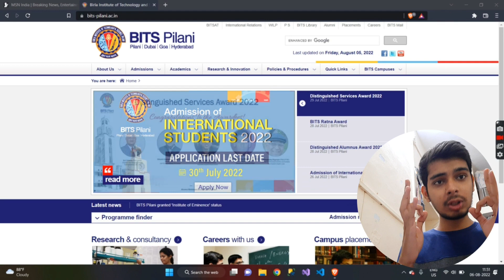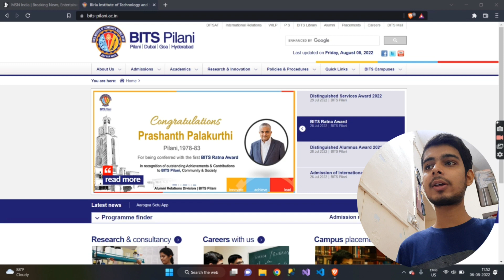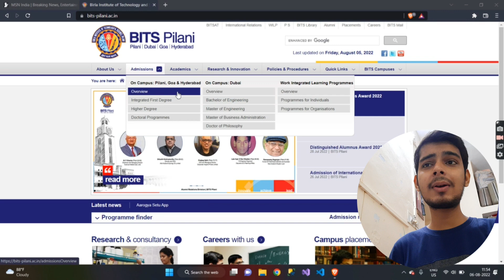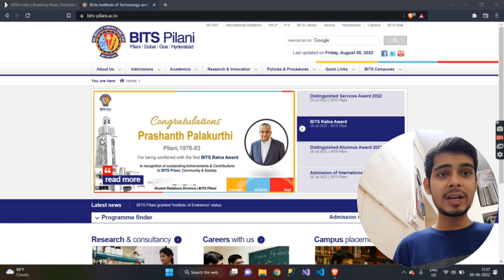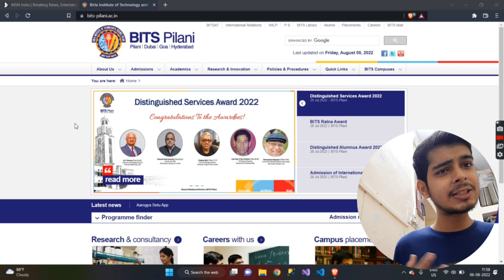BITS Pillani | bits pilani review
Hey everyone in this video I have discussed about BITS Pillani Campus.

Bits pilani
bits pilani campus
bits pilani campus tour
bits pilani fees
bits pilani hostel rooms
bits pilani review
bits pilani cutoff
bits pilani aman dhattarwal
bits pilani vs iit
bits pilani goa
bits pilani college review
bits pilani hostel life
bits pilani vs bits goa
bits pilani ranking
bits pilani dubai
bits pilani hyderabad campus
bits pilani placements
bits pilani dance performance
bits pilani
bits
bits pilani campus
bitsat
bitsat 2022
bits goa
man
wise
india
bits pilani placements
iit placements
bits pilani fees
bitsat topper
jee 2022
jee vs bitsat
bits pilani pilani campus
jee
bits hyderabad
goa
hyderabad
iit
college life
ayaan khan
pilani
bitspilani
college
meera
anisha nandimath bits pilani
anisha nandimath
anisha
a year
independence day
uni
freshman year
freshman
first year
batch1995
reunionmeet2022
gracylifeuncutvlogs
travelvlogger
pilanitour
birlaschools
birlaguesthouse
heritagebuildings
panchvagardentipilani
bestinstituteofindia
bitscampus
bitsconvocation2022
engineeringcollage
75th
rajasthan
study tips for exams
bits pilani campus life
how to top in bits pilani
how to get 9 cgpa in first semester exams of engineering college
how to score 9+ cgpa in college
how i topped my btech
become topper in next 15 days
my journey from average to topper student
how i become college topper being average student
how to top in college exams
how to top in college
topped engineering exam
topped engineering
school
iit roorkee
iit kanpur
iit bombay
qna
students
hostel
trending
jee advance
jee mains
msc
birla
expensive
computer science
dual degree
degree
dual
bharat
friends vlog
funny vlogs
bits pilani oasis'22
apogee fest 2022 pilani
apogee bits pilani 2022
apogee 2022
bits oasis 2k22
bits pilani oasis
bits pilani tech fest
bits pilani fest 2k22
bits pilani vloggers
bits pilani cinematics
bits pilani youtube channel
bits pilani vlogs
bits pilani apogee'22
bits pilani fest vlog
apogee bits pilani
apogee 2k22
apogee'22
bits pilani vlog
lakshya sukhija
fried engineer
high school
freshman advice
college advice
bits pilani orientation
bits dubai fees
bits dubai hostel
student
dubai vlog
dubai
bits dubai
a day in my life bits pilani dubai
bits pilani dubai
vlog of bits pilani
clock tower of bits pilani
library of bits pilani
culture at bits pilani
fresher's experience of bits pilani
college life at bits pilani
bits pilani college life
first day at bits pilani
campus tour of bits pilani
first time visit to bits pilani
campus of bits pilani
hostel of bits pilani
campus tour of bits
latest news
news
english news
hindustan
ht news
ht media
hindustan times
ayaan
ayaan khan bits pilani
karaoke club
college fests in india
bits apogee
bits oasis
first year in college
first year at bits pilani
first year at iit
first year at bits
bitsat2022
bits vs vit
is bits worth it?
bits vs nit
bits vs iit
bits pilani cut off 2022
bits 2022 cutoff
marks vs branch bits
bitsat cutoff
college admission
dhruva angle
dhruva pai angle
dhruva
goan in bits
goa vlogs
goa life
college life in india
bits kc
vande mataram
dil diya hai jaan bhi denge
goa vlog
yeh mera india
dhruv goa
dhruv angle
bphc
bharat humko jaan se pyaara
dhruv pai angle
bits pilani placwments
bits pilani placements 2021
bits pilani package
mera joota hai japany
bits life
patriotic mashup
seniors at bits
bits seniors
bits fest
bits hostel life
bits hostel rooms
bits mess
bits pilani info
national
deshbhakti music
medley
bits collage
jee advanced
jee main 2023
shorts
embibe
akash tyagi iisc bangalore
bits pilani cutoff
best private college for engineering
bits pilani entrance exam
bitsat exam
bits aeroplane
bits pilani placement
bits pilani review
bits pilani average package
bits pilani highest package
bits pilani internship
bits pilani packges
panchvati pilani
museum pilani
science museum
aeroplane
pilani museum
how i became millionare in collge
how to earn money in collge
my first year of engineering
collge life
iit jee
pilani panchwati
rajasthan jhunjhunu vlog
jhunjhunwala
my first year at bits goa
kushal sarkar
status
motivation
rahul dravid
rahul dravid batting
rahul dravid last match
rahul dravid 1 run in 100 balls
rahul dravid interview
rahul dravid vs shoaib akhtar
rahul dravid cred ad
rahul dravid best innings
rahul dravid ad
rahul dravid fastest fifty in odi
rahul dravid the wall
mr kuku vlog
ms dhoni interview in english
cricket status
ipl cricket 2022 live
live cricket match today
csk status
csk song
csk
ipl 2022
2011 world cup final
ms dhoni whatsapp status